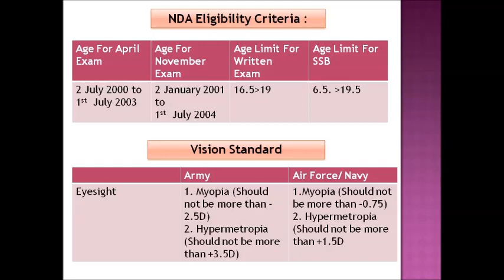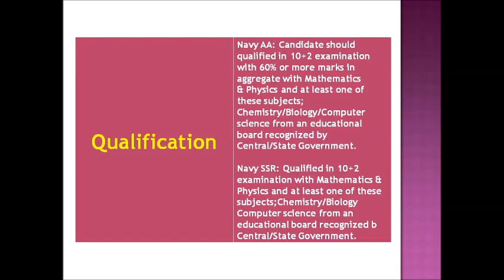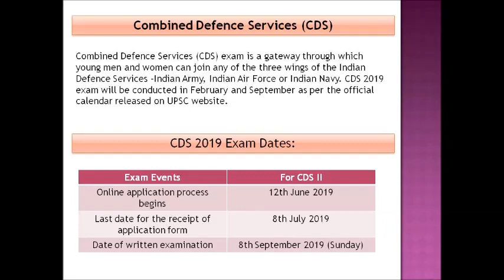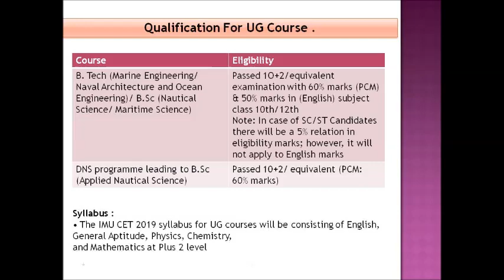Best Coaching Institute For Defence Exam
Delhi Career Group is the only institute in North India which is splendid for imparting best coaching for various competitive exams. Our institute provides ever time high-quality education according to latest exam pattern. DCG is constantly committed to giving quality training for all kind exams. DCG holds their popularity in the field of coaching due to the fact there essential cause to make batter destiny of Aspirants. Delhi Career group Institute referred to as the great Defence training center in Delhi and Chandigarh, Jaipur, Rajasthan